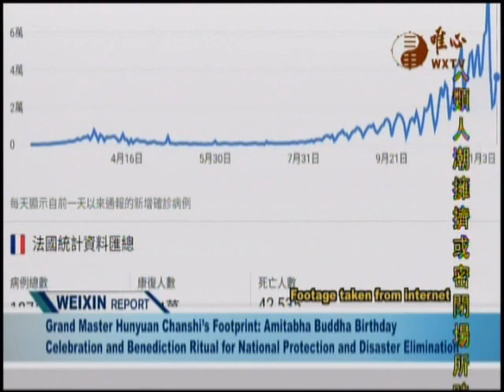Weixin Shengjiao Reports 2020-11-17